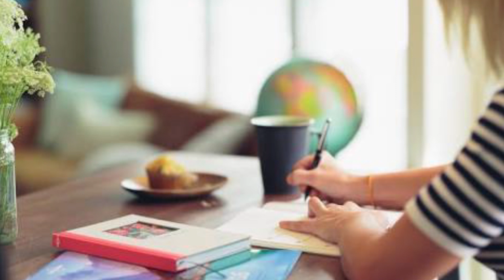Message for all Students and Parents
Our daily life is very much affected by this lockdown but the same is need of the hour. Students Exam preparations are also disturbed, so this video is to motivate them and support them for their preparations.